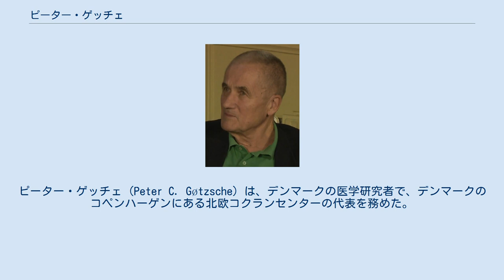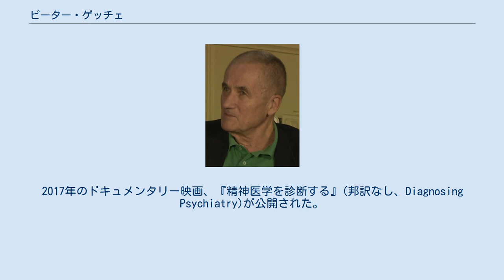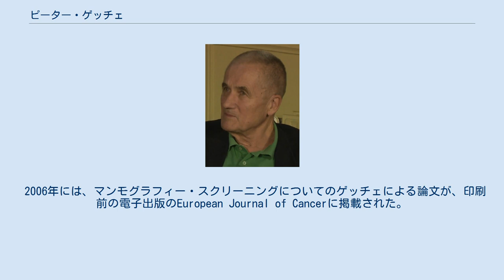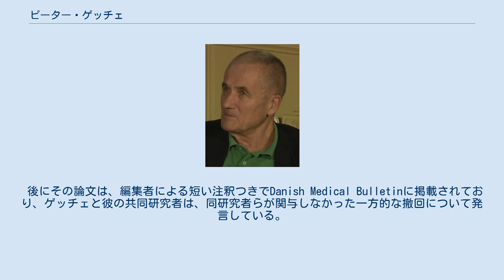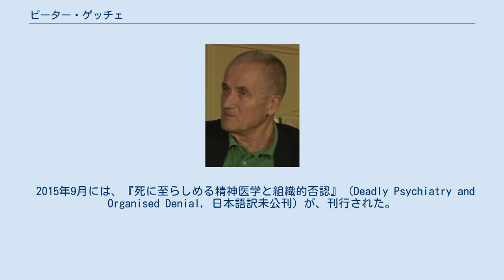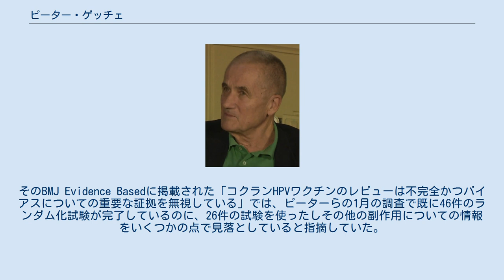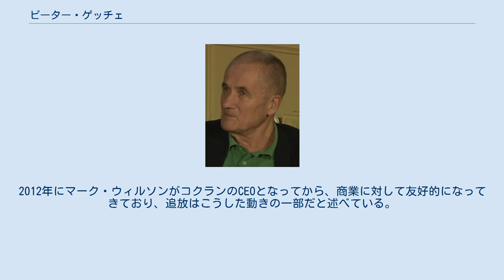ピーター・ゲッチェ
ピーター・ゲッチェ (Peter C. Gøtzsche) は、デンマークの医学研究者で、デンマークのコペンハーゲンにある北欧コクランセンターの代表を務めた。
彼は、コクラン共同計画を通じて多数のレビューを書いている。
 彼の調査には、偽薬は意外にもほとんど効果がなかったという調査や 多くのメタアナリシスはデータ抽出の誤りに弱点がある可能性があるといったものである。
ゲッチェと彼の共同研究者は、研究方法や、他の科学者による解釈を熱心に批評してきており、その例は偽薬のメタアナリシスにおけるものである。
ゲッチェはまたメタアナリシスや 医学雑誌の編集者の独立性や、医療ゴーストライターについて発言している。
 2013年には、彼の著書、『死にうる薬と組織犯罪:大手製薬会社はいかにして医療を腐敗させたか』（Deadly Medicines and Organised Crime: How Big Pharma has Corrupted Healthcare, 日本語訳未公刊）が刊行された。
これは2014年、英国医師会ブック・アワードの、医学の基盤部門の一等賞を受賞した。
 2014年4月30日、英貴族院にて根拠に基く精神医学評議会(Council for Evidence-based Psychiatry)の開始が宣言され、過剰診断と過剰治療に対抗し、薬物療法の有害な影響を公表することを目標としている。
2017年のドキュメンタリー映画、『精神医学を診断する』(邦訳なし、Diagnosing Psychiatry)が公開された。
 ピーター・ゲッチェは、生物学と化学の学位を取得し、アストラの営業担当者としてキャリアを開始し、働きながら医学部にも通った。
彼は内部から、非ステロイド性抗炎症薬(NSAID)においていかに試験が悪用されるかを調べた。
NSAIDのランダム化比較試験のバイアスに焦点を当て、資金援助が結果に影響を与えるという重要な知見を得た。
そして彼は、コクラン共同計画を支援し、また北欧コクランセンターを設立することになる。
 ゲッチェは、乳がんに対するスクリーニングとしてマンモグラフィーを使用することを批判してきており、正当化できないと主張してきた;彼の主張は議論となった。
マンモグラフィー・スクリーニング研究のメタアナリシスに端を発する彼の批判は、「マンモグラフィーによる乳がんに対するスクリーニングは正当化可能か?」(Is screening for breast cancer with mammography justifiable?)は、2000年に『ランセット』に掲載された。
その中で彼は、無作為化が不十分であると反論し、8研究中6つを切り捨てた。
 2006年には、マンモグラフィー・スクリーニングについてのゲッチェによる論文が、印刷前の電子出版のEuropean Journal of Cancerに掲載された。
後にその雑誌は、いかなる正式な撤回もなく、ウェブサイトから完全にその論文を削除した。
 後にその論文は、編集者による短い注釈つきでDanish Medical Bulletinに掲載されており、ゲッチェと彼の共同研究者は、同研究者らが関与しなかった一方的な撤回について発言している。
 2012年には、彼の著書、『マンモグラフィー・スクリーニング:真実、嘘と論争』（Mammography Screening: Truth, Lies and Controversy, 日本語訳未公刊）が刊行された。
 2012年ゲッチェは、「製薬産業による企業犯罪は一般的で、深刻かつ反復的である」と題する論文を公開し、その短縮版が『イギリス医師会雑誌』(BMJ)に掲載された。
近年、大規模な適応外使用の違法なマーケティングが繰り返され、それは実際に司法によって裁かれ数十億ドルの罰金も科されている。
 2013年には、彼の著書、『死にうる薬と組織犯罪:大手製薬会社はいかにして医療を腐敗させたか』（Deadly Medicines and Organised Crime: How Big Pharma has Corrupted Healthcare, 日本語訳未公刊）が刊行された。
これは英国医師会(British Medical Association:BMA)によるBMAブック・アワード2014の、医学の基盤(Basis of medicine)部門の一等賞(First prize)を受賞した...